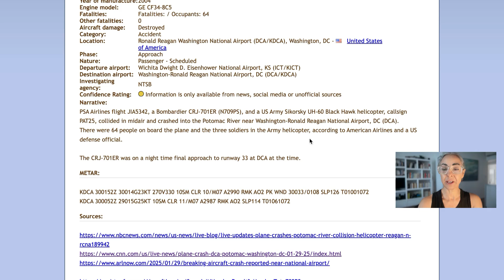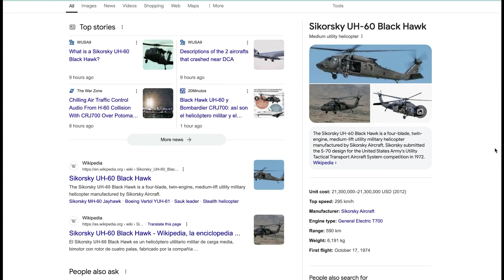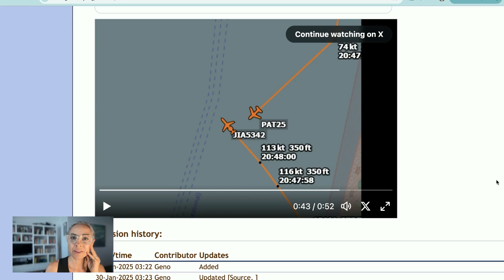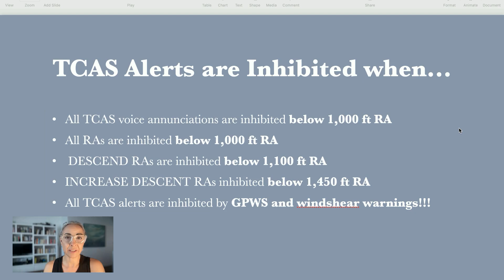Midair Collision at DCA | CRJ-701 & Military Helicopter Accident Analysis (English)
On January 29, 2025, a tragic midair collision occurred near Washington Reagan National Airport (DCA) involving a PSA Airlines CRJ-701 and a U.S. Army Sikorsky UH-60 Black Hawk helicopter. Both aircraft crashed into the Potomac River, with no survivors expected among the 64 people on board the CRJ and 3 soldiers in the helicopter.

In this video, we analyze:
🔹 Aviation Safety Network report on the accident.
🔹 FlightAware & ADS-B data of the CRJ’s approach.
🔹 ATC audio of the last transmissions before the collision.
🔹 Potential causes, including visibility, airspace congestion, and radio frequency confusion.
🔹 Why TCAS alerts were inhibited during the CRJ’s final approach.
🔹 Key safety questions investigators will focus on.

DCA’s airspace is one of the busiest and most complex in the U.S., with frequent military helicopter operations from Joint Base Anacostia-Bolling. This tragic event marks the first major U.S. airline accident since 2009, raising critical questions about communication breakdowns and procedural failures.

Created by Advanced and Instrument Ground Instructor, Inaia.

The links below are affiliate links which allows 76 Ground School Chick to receive a small commission from Amazon, at bio extra cost to you, any time you use the links below to sign up for programs or purchase items on Amazon.  Please consider supporting this channel so we can focus on bringing you more high quality free educational aviation content!

Recommended Reading for Student Pilots:

Paper back copy of the Pilot’s Handbook of Aeronautical Knowledge:

Paperback copy of the Airplane Flying Handbook:

Stick and Rudder by Wolfgang Langewiesche:

The Killing Zone by Paul Craig :

Weather Flying by Robert Buck :

Inexpensive Aviation Headset I like using: